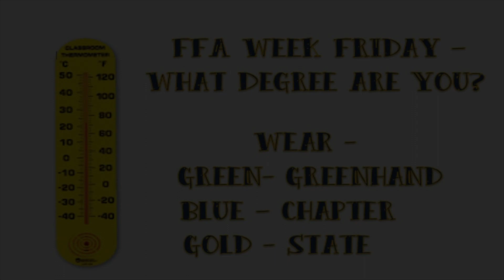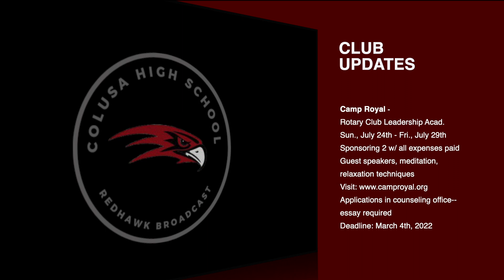RHBC Ep 11